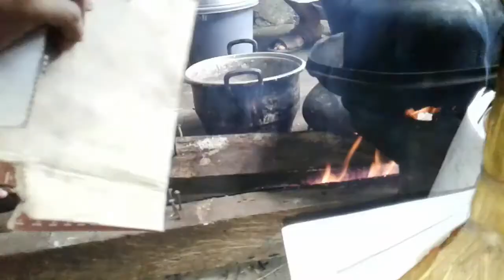Filem Terbaru ANAK KU MASMIRAH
Untuk Mendapatkan Vidio Lainnya
Selamat Menikmati Vidio Kami...